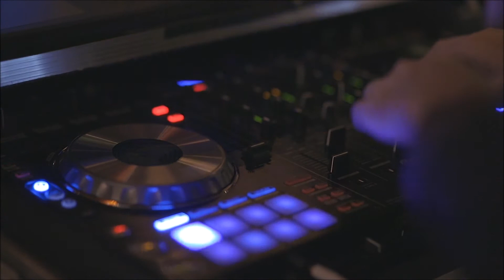Focus Music Background ®️©️ Trailer Playlist 🎧 : Best Soothing & Deep Bass Sounds Music 🎵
®️©️ Background Music Channel presents 🎵 Relax Music / Car Music / Club Music / Game Music Playlists compositions on :
- Study & Work Music : Focus Music, Reading, Improve Concentration Music 🎧, Soothing sounds to Calm your Mind
- Road Car Music : Bass & Boost Music 🔊 - Focus on trending Beats, Road Trip Music
- New Background Music 🎧 : Evening, Dinner Party Mix Music - Ambient Deep Waves ‼️
- Video Game Music : Background Music on PS5 - Playstation
- Relaxation Calm Music : Relax Deep Music - for Sleep, Pilates, Spa, Massage
Lots of Best Background Music for any time of the day !

All Vidéos copyright on Pexels by Many Authors : Tima Miroshnichenko, cottonbro, fauxels, Mikael Blomkvist, Joseph Redfield, Pavel Danilyuk, Martina Tomšič, Denys Gromov, Wolfgang Langer, Shivam Maurya, James Cheney...